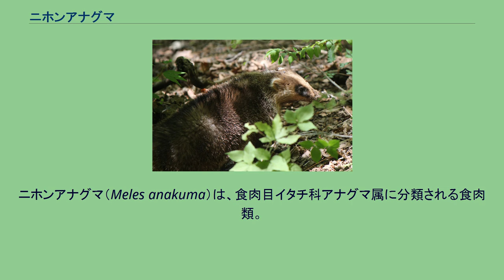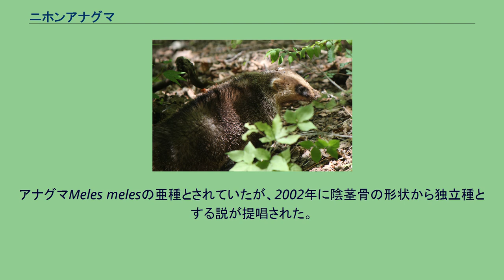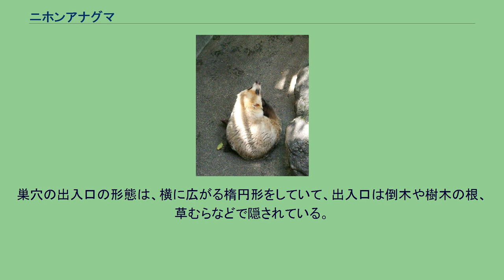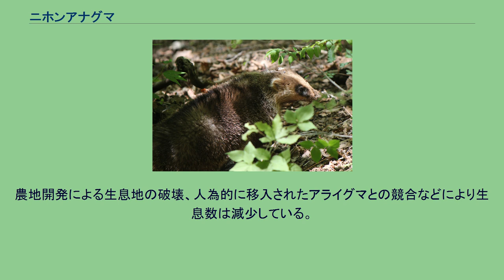ニホンアナグマ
ニホンアナグマ（Meles anakuma）は、食肉目イタチ科アナグマ属に分類される食肉類。
指は前肢、後肢ともに5本あり、親指はほかの4本の指から離れていて、爪は鋭い。
体型はずんぐりしている。
食性はタヌキとほとんど同じである。
特にミミズやコガネムシの幼虫を好み、土を掘り出して食べる。
巣穴は自分で掘る。
ため糞をする習性があるが、タヌキのような大規模なものではなく、規模は小さい。
本種は擬死（狸寝入り）をし、薄目を開けて動かずにいる。
古くから日本ではタヌキ、ハクビシンなどとともにムジナ（貉、狢）と呼ぶ。
日本の本州、四国、小豆島、九州地域の里山に棲息する。
11月下旬から4月中旬まで冬眠するが、地域によっては冬眠しないこともある。
模式標本の産地（模式産地）は長崎 体長は40 - 60センチメートル程度。
地域や個体差により、かなり異なる。
歯列は門歯が上下6本、犬歯が上下2本、臼歯が上下6本、大臼歯が上顎2本、下顎4本で計34本。
アナグマMeles melesの亜種とされていたが、2002年に陰茎骨の形状から独立種とする説が提唱された。
1日の平均気温が10℃を超える頃になると冬眠から目覚める。
春から夏にかけては子育ての時期であり、夏になると子どもを巣穴の外に出すようになる。
秋になると子どもは親と同じくらいの大きさまで成長し、冬眠に備えて食欲が増進し、体重が増加する。
秋は子別れの時期でもある。
冬季は約5ヶ月間冬眠するが、睡眠は浅い。
秋は子別れの時期であるが、母親はメスの子ども（娘）を1頭だけ残して一緒に生活し、翌年に子どもを出産したときに娘に出産した子どもの世話をさせることがある。
娘は母親が出産した子どもの世話をするだけでなく、母親用の食物を用意することもある。
これらの行為は娘が出産して母親になったときのための子育ての訓練になっていると考えられる。
巣穴は地下で複雑につながっており、出入口が複数あり、出入口は掘られた土で盛り上がっている。
巣穴の規模が大きいため巣穴全体をセットと呼び、セットの出入口は多いものでは50個を超えると推測される。
セットは1頭の個体のみによって作られたのではなく、その家族により何世代にもわたって作られている。
春先になると新しい出入口の穴が数個増え、セット全体の出入口が増えていく。
巣穴の出入口の形態は、横に広がる楕円形をしていて、出入口は倒木や樹木の根、草むらなどで隠されている。
巣穴の掘削方法は、穴の中から前足で土を押し出し、押し出したあとにはアクセストレンチと呼ばれる溝ができる。
セットには崖の途中などに突然開いている裏口のような穴が存在することもある。
巣材として草を根から引き抜いて使用していると推測される。
巣材が大雨などで濡れると、昼に穴の外に出して乾燥させて夜に穴に戻す、という話もある。
日本では狩猟鳥獣として1970年代には年あたり7,000匹が狩猟されたこともあるが、1980代後半には年あたり2,000匹以下に減少している。
丘陵地の果樹園の周辺などではタヌキやハクビシン用の罠で混獲されることもある。
農地開発による生息地の破壊、人為的に移入されたアライグマとの競合などにより生息数は減少している。
肉の味については佐藤垢石はエッセイ「香熊」において、ビーバーに似ていると記述している。
たぬき・むじな事件